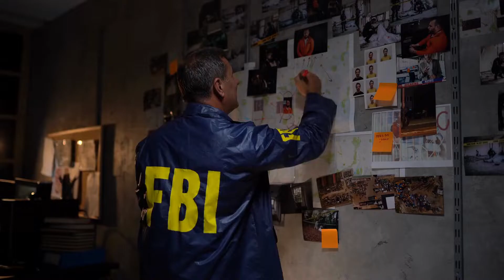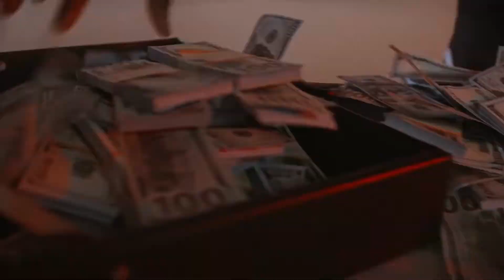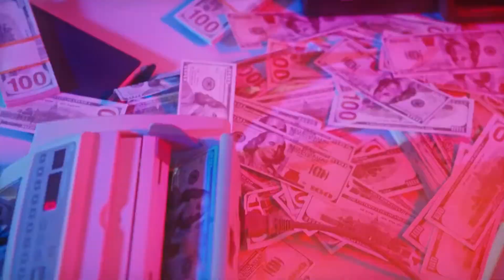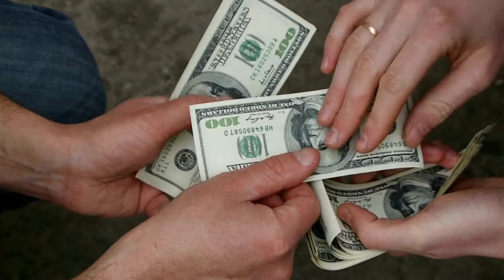The Most Powerful Hac*ker In The World! Hamza Bendelladj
In this riveting video, we delve into the life and exploits of the enigmatic figure, Hamza Bendelladj, famously known as the "Happy Hacker." Join us as we uncover the intriguing journey of a young Algerian computer whiz who left an indelible mark on the digital world.

🔍 Explore the early life of Hamza, from his humble beginnings in Tizi Ouzou, Algeria, to his relentless pursuit of knowledge in the realm of computer science. Discover the pivotal moments that shaped him into the formidable hacker he would become.

🌐 Journey with us through the virtual landscapes Hamza navigated, pushing boundaries and challenging the status quo. We'll dissect some of his most notorious hacks and the impact they had on the global cybersecurity landscape.

🤔 Gain insights into Hamza's motivations and ideals, as we unravel the complex psyche of a young man who sought to make a statement in the digital age.

🌟 Ultimately, this video aims to provide a balanced perspective on the legacy of the "Happy Hacker," acknowledging both his audacious actions and the debates surrounding his methods.

What are your views on the ethical implications of hacking? We'd love to hear your perspective.

Join us on our quest to uncover the untold stories of the digital realm!